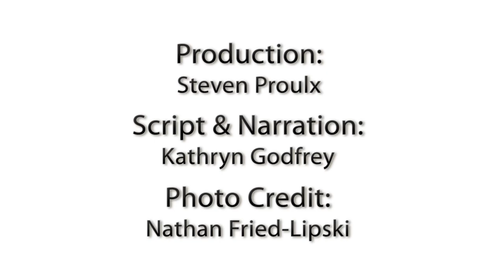Meet MIT AgeLab's AGNES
Meet AGNES -- the MIT AgeLab's Age Gain Now Empathy System. This suit was designed to provide insight into the physical effects of aging. The various components simulate the changes that occur naturally as we age. Put on this suit and you feel increased fatigue, reduced flexibility in joints and muscles, spinal compression, and difficulty with vision and balance. Altogether, AGNES is more than just a suit. It is a calibrated method developed and constructed by exercise physiologists, engineers, and designers. As demographics shift, we need to fully understand the needs of an aging population to design a future that is accessible and engaging for people of every age. AGNES is better way to see how a product, service, or environment is used and navigated by an older adult because it allows us to experience it for ourselves. AGNES is one tool that we use at the AgeLab to study and improve life tomorrow.

To learn more visit: agelab.mit.edu